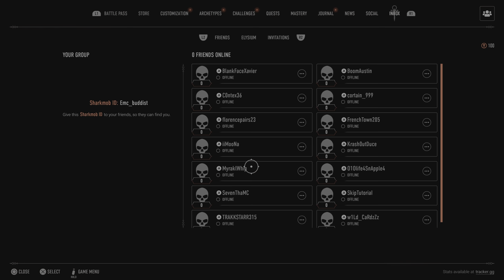Drake The Keeper Ps5 gameplay Vampire: The Masquerade - Bloodhunt